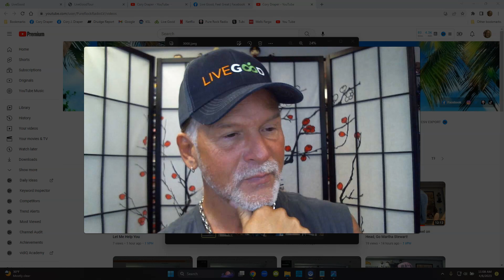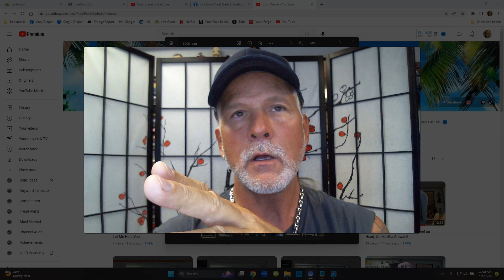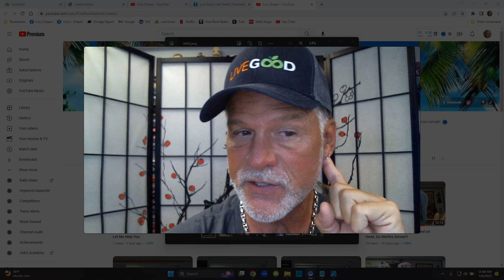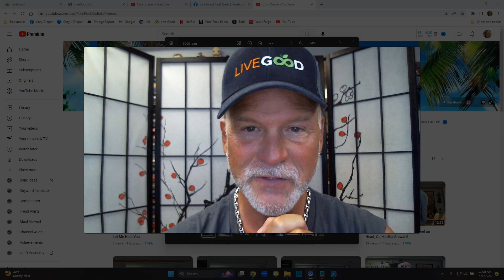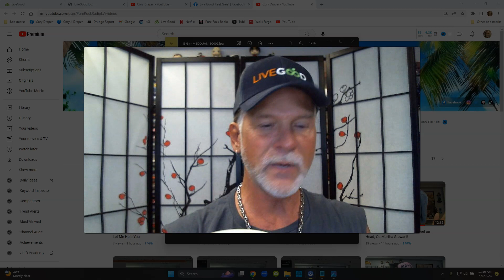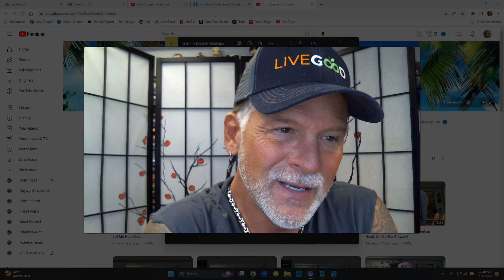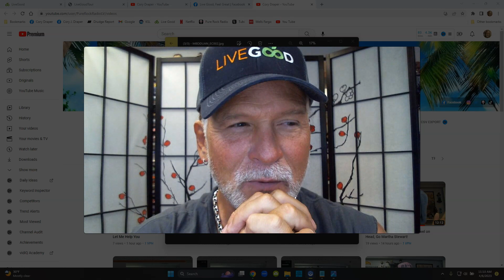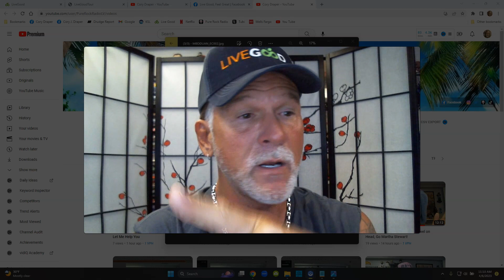LiveGood: Love To Share This Opportunity, Legit Income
LiveGood: Love To Share This Opportunity, Real Nice Program

Can You Start a Business for $150?

Please Let Me Show You How

Sit back and watch my video with an open mind

You can totally do this business!

Work at home, never leave

You won't have bad habits from the old MLM technique's

If someone wants info or wants to join LiveGood, all
company videos take over

You don't need auto-responders, let the company send daily
emails for those that need more info before joining

Auto-responders can really confuse newbee's to the online
business opportunities

Take your time and learn about LiveGood, I think you will make
money, save money on health products